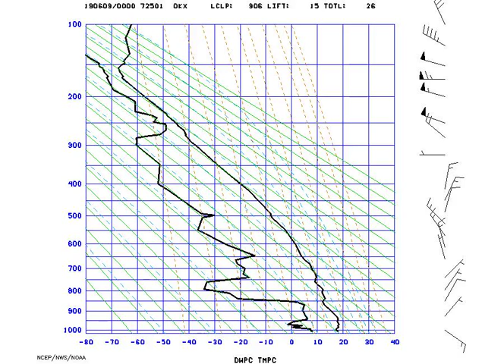AMS_Stuve_NYNY_2019-06-09